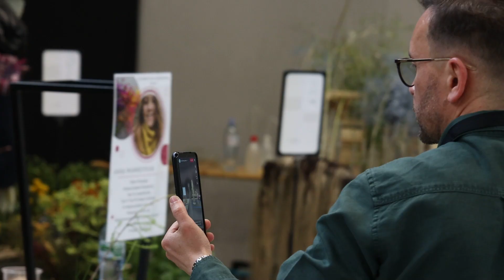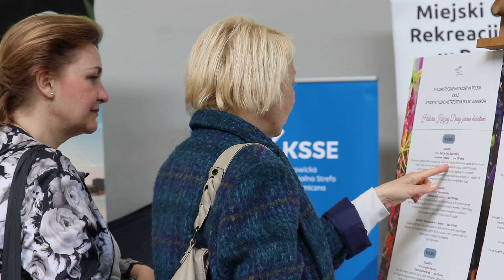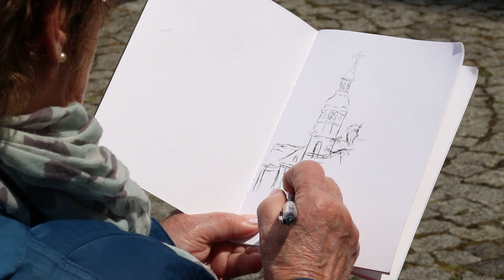Florystyczne Mistrzostwa Polski 2023 (skrót)